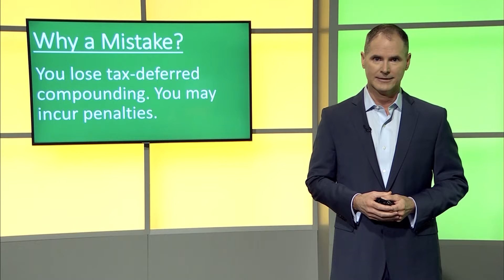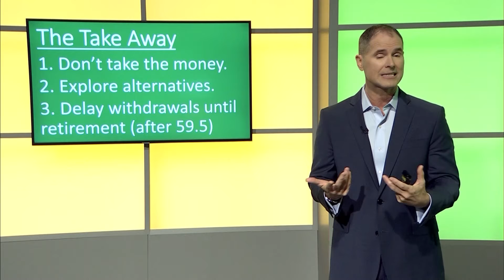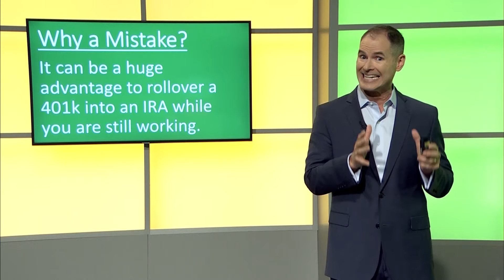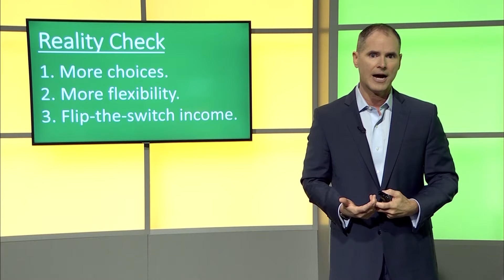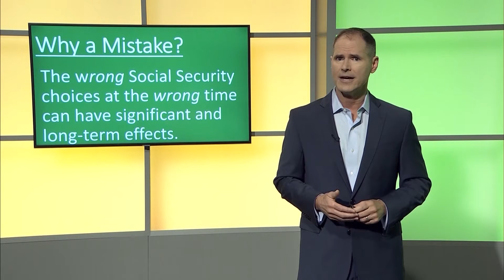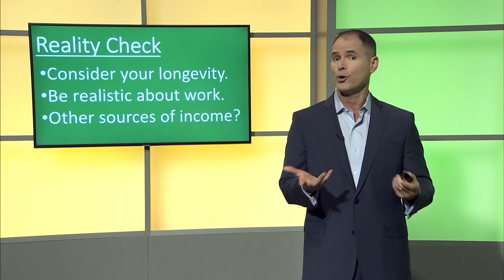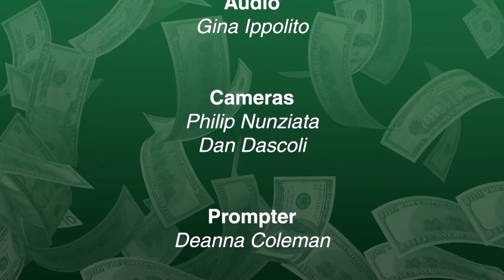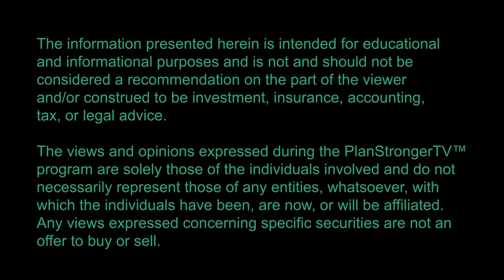PlanStrongerTV™ Episode 413: Abstract Money Issues & Money Streams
Host, David Holland, CPA, CFP®, is joined by author, Tom Corley, to discuss the habits of rich people and how they create multiple income streams. The Panel of Financial Psychologists explains the challenge of money abstraction. David Holland reveals three "Retirement Mistakes" you don't want to make!